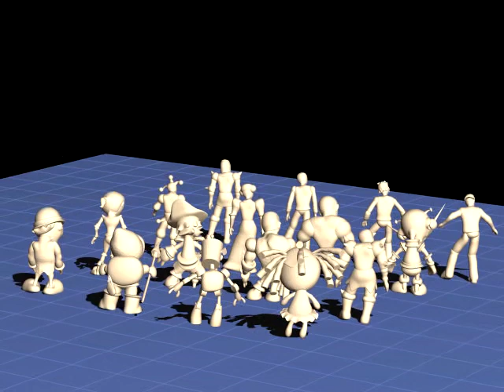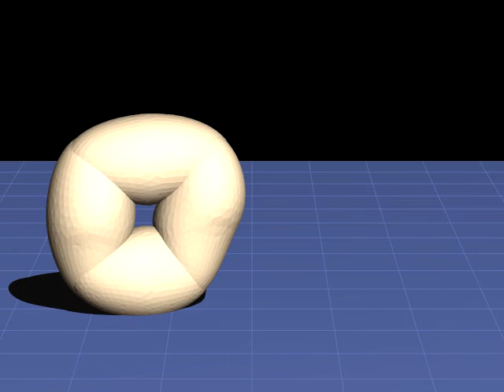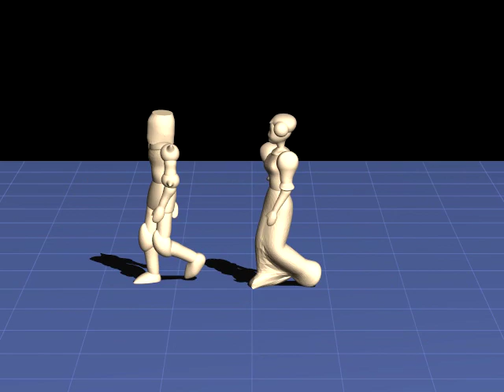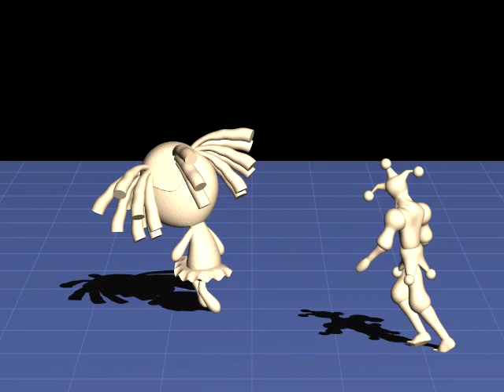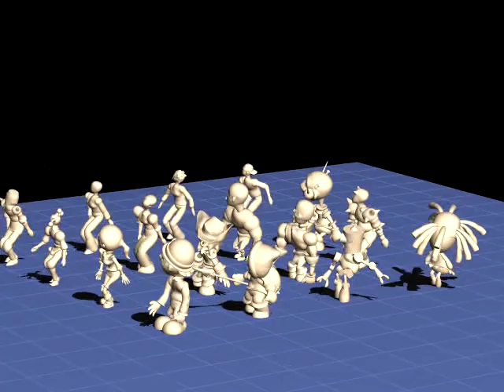Pinocchio: Automatic Rigging and Animation of 3D Characters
The Pinocchio systems automatically places skeletal joints inside 3D characters.  Published in SIGGRAPH 2007.